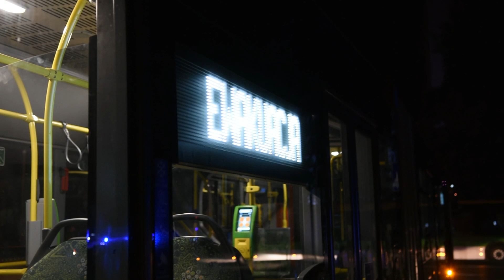Wyciek gazu na osiedlu Piastowskim w Zielonej Górze. Ewakuowano 200 osób!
Więcej na portalu NewsLubuski.pl